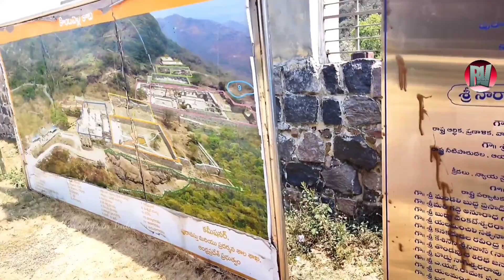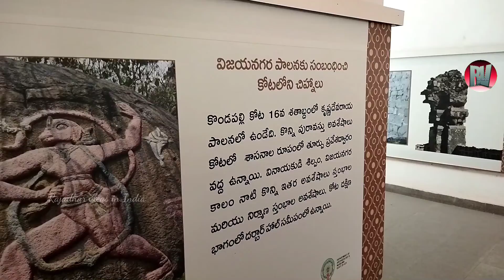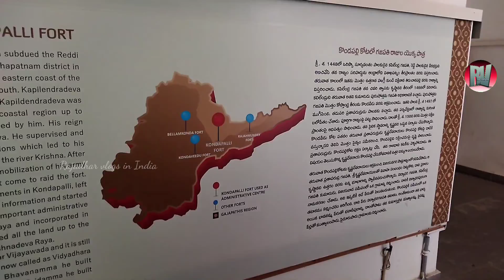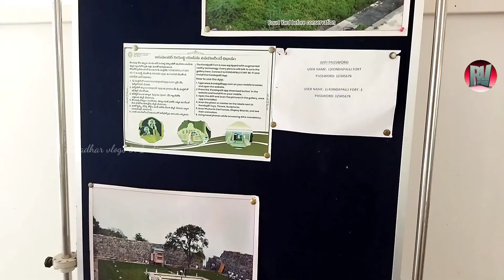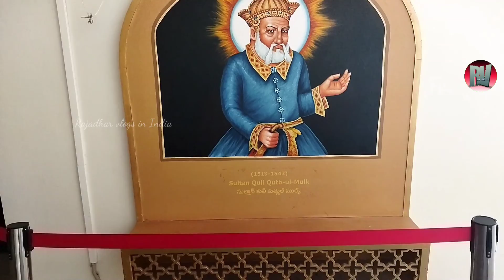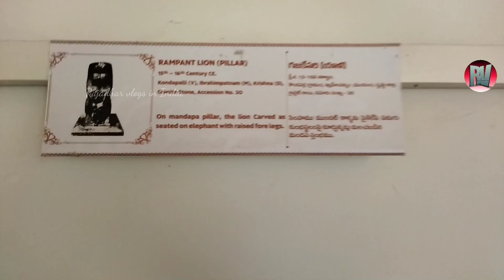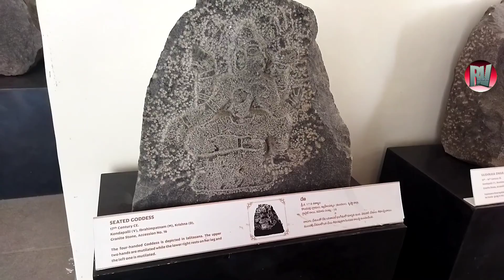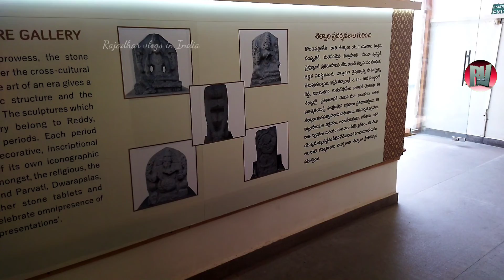Kondapalli kota Museum | Kondapalli Tourism | Vijayawada Kondapalli Tourism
/storage/emulated/0/Download/Hine Ma Tov - E's Jammy Jams.mp3